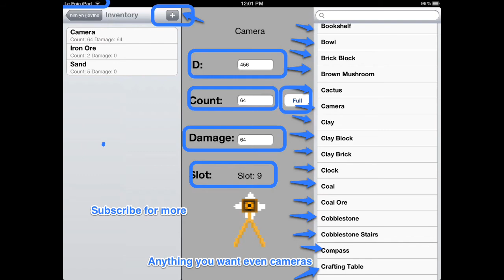Minecraft PE - How To Get More Items [0.3.0] [EASY]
READ at 0:06 do not put a slash at the end!
Other than that you can get everything including Diamond Tools, TNT, Wheat And Way More!

This will require jailbreaking!! This is will work on 0.3.0 Alpha. Not sure about the future versions.